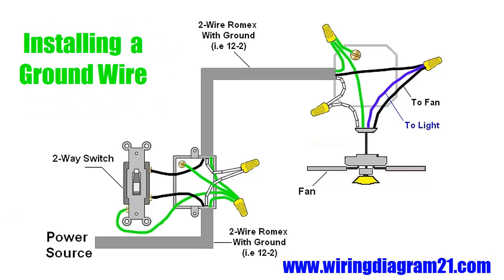Ceiling Fan Wiring Diagram installation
Ceiling Fan Wiring Diagram
ceiling fan installation
ceiling fan mounting bracket
ceiling fan light switch
ceiling fan color code wire black red bleu wight
ceiling fan brackets
ceiling fan repair  ceiling fans installation
hanging ceiling fan hampton bay
cost to install ceiling fan
ceiling light box

How To Wire 3 Way Switch Wiring Diagrams

4 Way light Switch Wiring Diagram (How To Install)

How To Wire Ceiling Fan With Light Switch

3 Way Switch Wiring Diagrams How To Install

2 Way Light Switch Wiring Wiagrams (how to wire- install)

2 Way light Switch Wiring Diagrams

Boat Trailer Wiring Diagram 4 Pin

7 Pin Trailer Wiring Diagram harness

7 Pin Trailer Boat Wiring Diagram